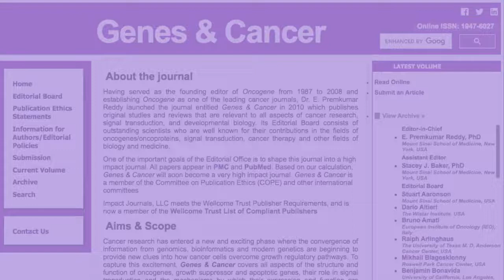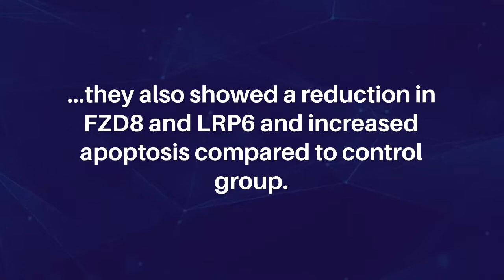Novel Strategies to Target Chemoresistant Triple-Negative Breast Cancer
Genes & Cancer published this research paper in Volume 11: Issue 3-4, entitled, "Novel strategies to target chemoresistant triple-negative breast cancer" by researchers from John D. Dingell VA Medical Center, Wayne State University, Detroit, MI; Department of Oncology, Wayne State University, Detroit, MI; Karmanos Cancer Institute, Wayne State University, Detroit, MI; Department of Pathology, Wayne State University, Detroit, MI.

Abstract

Previous studies from our group and others have shown that current drug treatment(s) strategies eliminate bulk of tumor cells (non-CSCs) but it had a minimal effect on cancer stem cells (CSCs) leading to resistance and tumor recurrence. We studied the effects of CFM-4.16 (CARP-1 functional mimetic) and/or cisplatin on four Triple-negative breast cancer (TNBC) MDA-MB-468, MDA-MB-231, CRL-2335 and BR-1126, two cisplatin resistant CisR/MDA-231 and CisR/MDA-468 and cancer stem cells (CSCs) from resistant cell lines. TNBC cells treated with CFM-4.16 plus cisplatin inhibited the expression of FZD8, LRP6 and c-Myc and significantly enhanced cell death in all the cell lines by ~70%-80% compared with the control(s). When Cisplatin resistant CisR/MDA-231 and CisR/MDA-468 were treated with CFM-4.16 plus cisplatin, they also showed a reduction in FZD8 and LRP6 and increased apoptosis compared to control group. Similarly, CFM-4.16 plus cisplatin treatment reduced mammospheres formation abilities of CSCs by 80-90% compared to control group, increased PARP cleavage and apoptosis. Data shows CFM-4.16 plus cisplatin treatment significantly increased apoptosis/cell death in parental, cisplatin resistant and CSCs. Taken together the data suggests that FZD8-mediated Wnt-signaling plays a major role in mediating CSCs growth and resistance to chemotherapy and its inhibition enhances the chemotherapeutic response in TNBC.